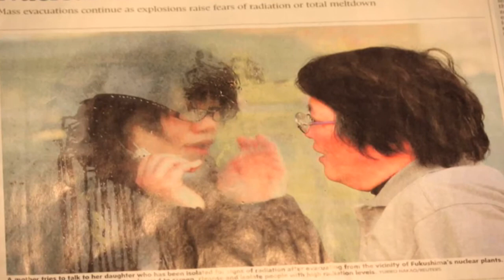The Parable of Japan's Earthquake, Tsunami and Nuclear Crisis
In this message we're going to talk about the terrible disaster that is now playing out in Japan.

"God is our refuge and strength, an ever-present help in trouble. Therefore we will not fear, though the earth give way and the mountains fall into the heart of the sea, though its waters roar and foam and the mountains quake with their surging

There is a river whose streams make glad the city of God, the holy place where the Most High dwells. God is within her, she will not fall; God will help her at break of day. Nations are in uproar, kingdoms fall; he lifts his voice, the earth melts. The LORD Almighty is with us; the God of Jacob is our fortress.

Come and see what the LORD has done, the desolations he has brought on the earth. He makes wars cease to the ends of the earth. He breaks the bow and shatters the spear; he burns the shield with fire.

The LORD Almighty is with us; the God of Jacob is our fortress.

Psalm 46, TNIV